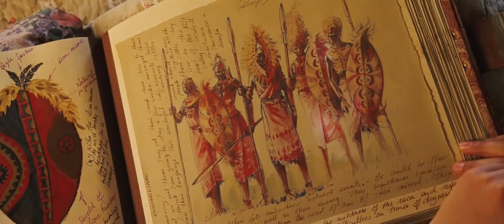Arthur and the Invisibles (2006) Funny Animated Mini Adventure Trailer